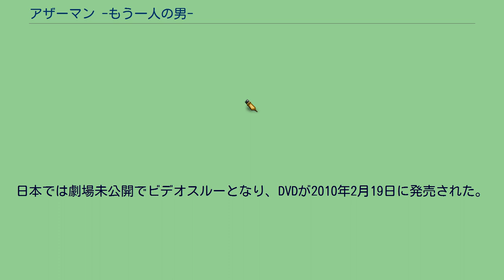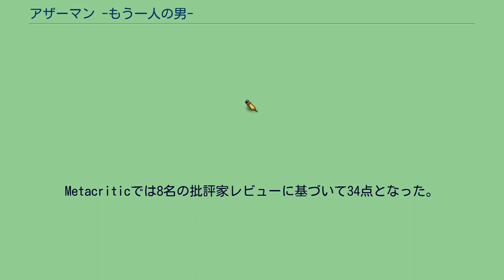アザーマン -もう一人の男-